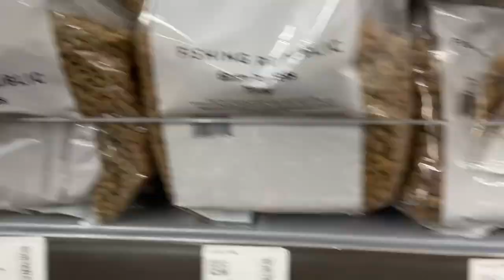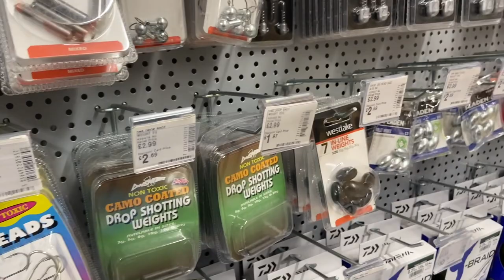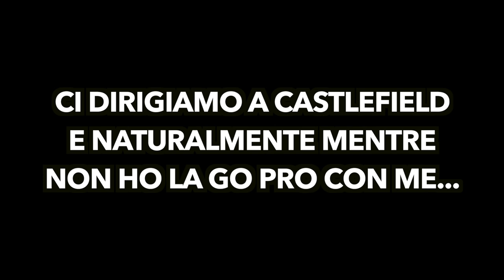COME SONO I CANALI URBANI INGLESI? | Vlog Manchester 2022 (EP.1) 🏴󠁧󠁢󠁥󠁮󠁧󠁿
🏴󠁧󠁢󠁥󠁮󠁧󠁿Primo Episodio della Mini-Serie girata in Inghilterra, più precisamente a Manchester. Quattro giorni davvero divertenti passati in ottima compagnia. Pescate molto brevi e con pochissime catture. Spero apprezziate questa tipologia di video in cui non è presente solo la pesca. Fatemelo sapere con un commento!💪🏼
⚙️ATTREZZATURA:
-DAIWA KIT CP-X1B
-DAIWA J-BRAID x8